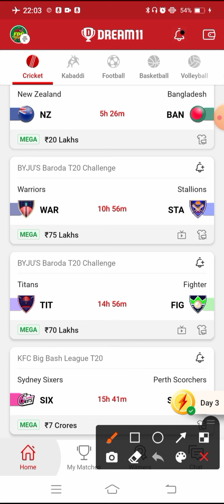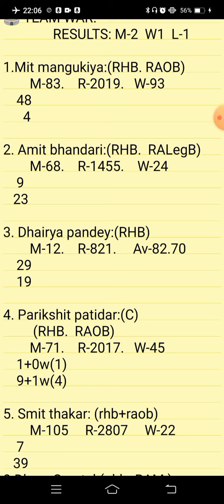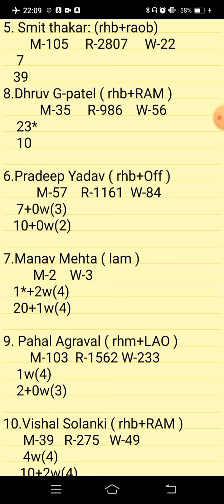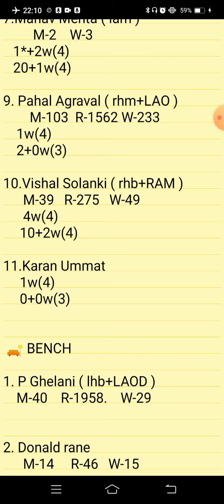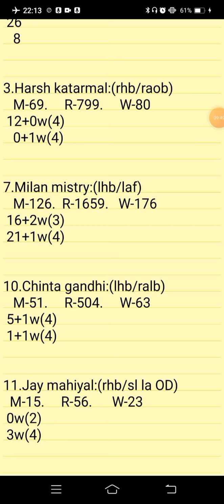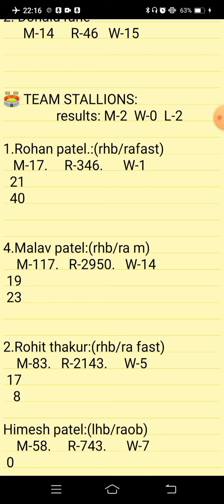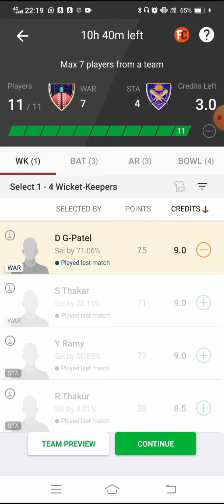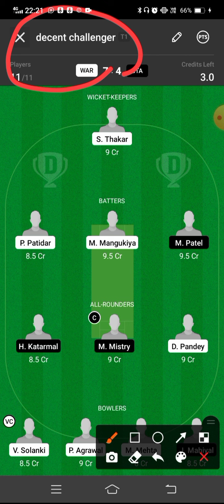WAR VS STA | WAR VS STA DREAM11 TEAM | WAR VS STA DREAM11 TEAM PREDICTION | WAR VS STA TODAY MATCH